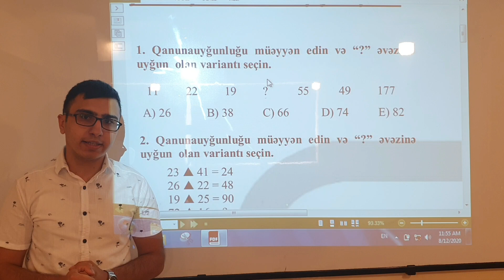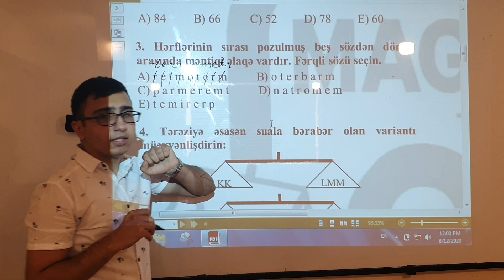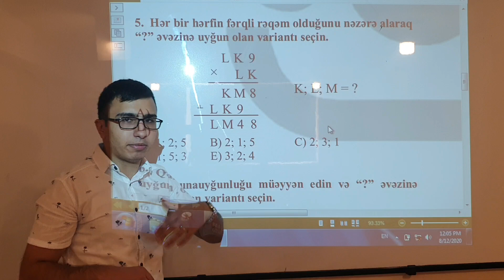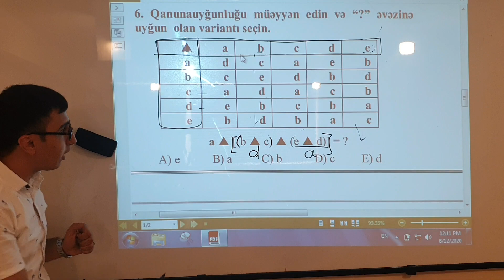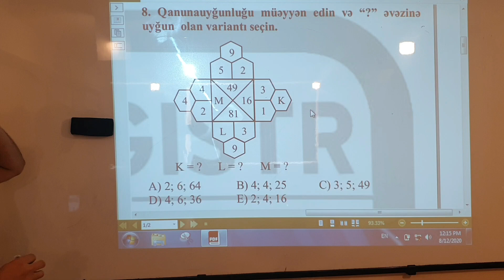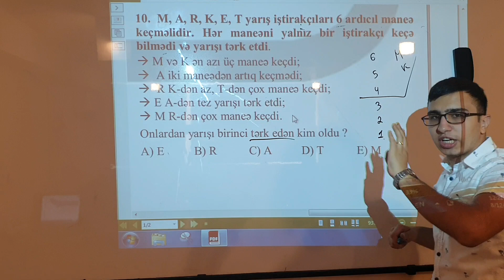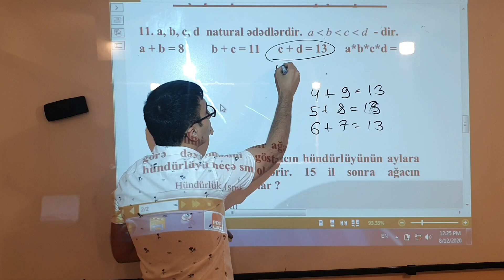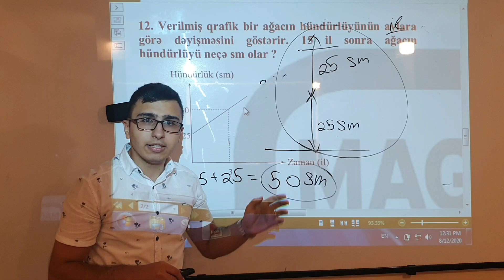Məntiqdən 12 Qızıl Qayda 1-ci hissə. Əli Ələkbərzadə